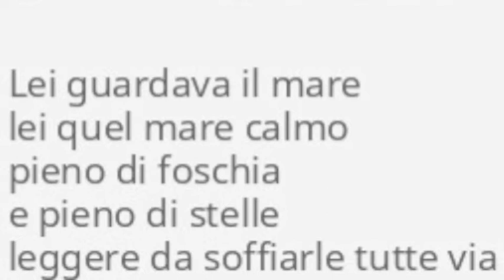La donna di Ibsen - canta Carmen Di Ruocco (# con tatto, ma contatto!)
Carmen Di Ruocco,  con la sua stupenda voce, interpreta questo brano di Irene Fargo, presentato al Festival di Sanremo nel 1991.
Registrazione di Domenica 20 Dicembre 2020.